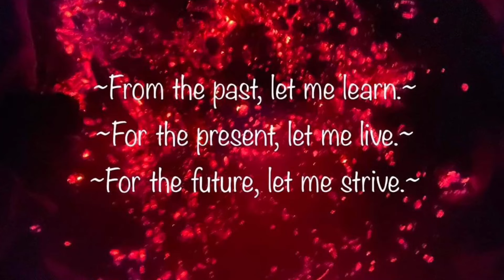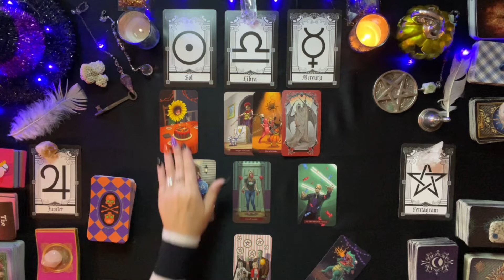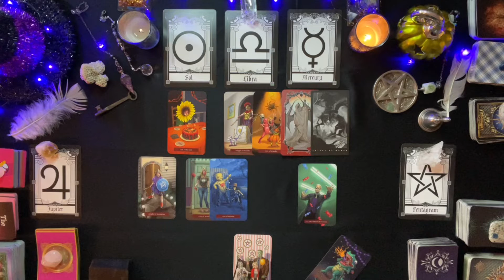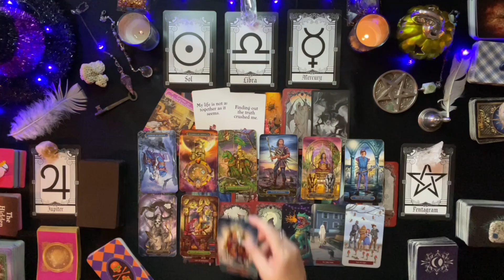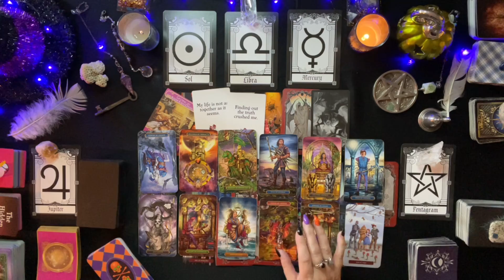LIBRA LOVE ~ OCTOBER 24-30 (LEARNING HOW TO HAVE FUN AGAIN)